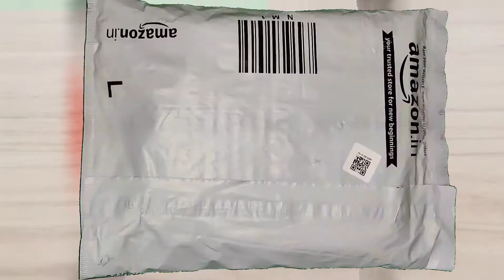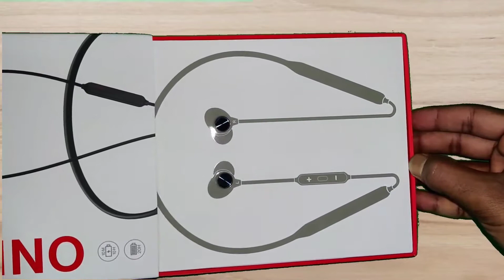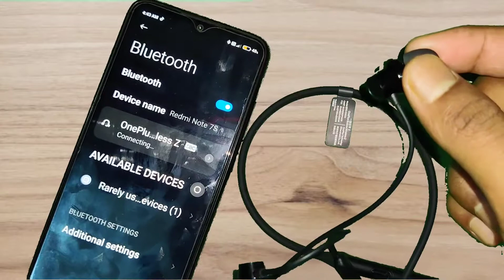OnePlus Bullets Wireless Z in-Ear Bluetooth Earphones with Mic (Black) Full HD Unboxing video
Kite Flying In Hyderabad 2021

                            (pat =1)

Hyderabad Kite Flying  Night 2021

                           (pat = 2)

ANANTHAGIRI HILL & KOTAPALLY CHECK DAM (FULL= HD= VIDEO)

(pat =1)

(pat=2)

(pat=3)

Golconda Fort, Hyder abad - HD Video!( pat =1)

Golconda Fort, Hyderabad - HD Video!( pat =2)

CALL FO DUTY  GAME  PLAY  VIDEO

                              ( subham ghow)